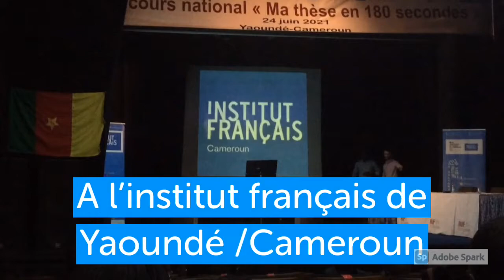Mbiapp'Art présente la finale de ma thèse en 180 secondes à l'institut français de Yaoundé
Projet soutenu par l'agence universitaire de la francophonie dans le souci de promouvoir une bonne qualité de recherche scientifique...